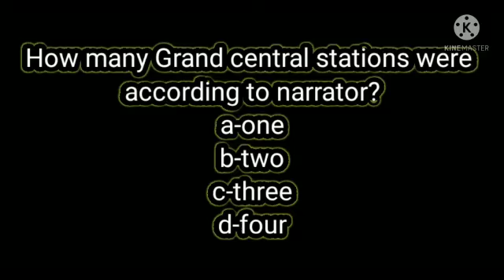subscribe for more interesting mcqs.